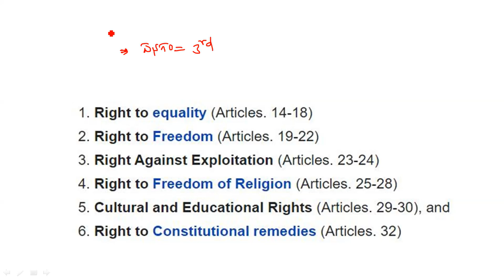RRB NTPC EXAM 2020 REVIEW ||RRB NTPC Today(30-12-2020 2nd shift)Asked Questions In Telugu-rrbntpc